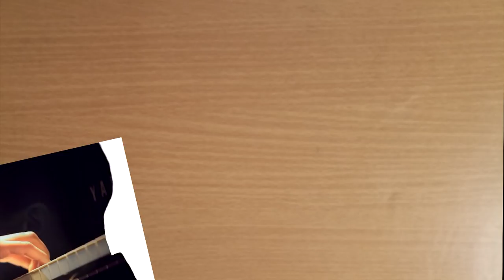Jak l'Khir - Amine El Hamri (Original)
Artwork : Amine El Hamri & Abdelmounaim Errafai
Video Editing : Abdelmounaim Errafai